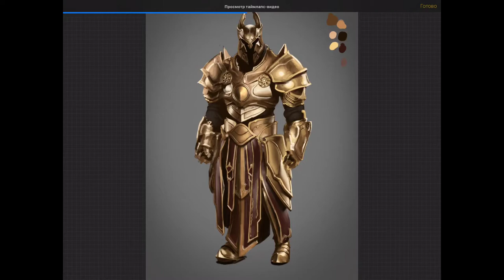Armor painting study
Done in Procreate App on Ipad Pro with Apple Pencil. For some reason I spent almost 10 hours on that study but at the end I think it looks cool.